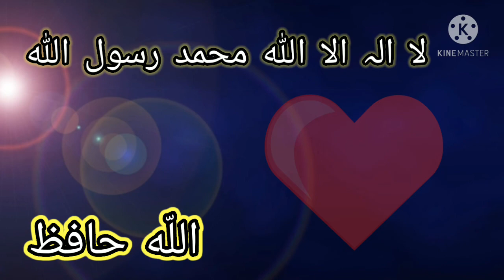Khuda Aur Mohabbat - Season 3 Ep 11 [Eng Sub] - 23 Apr 21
Welcome to Bilal ahmed technic Channel